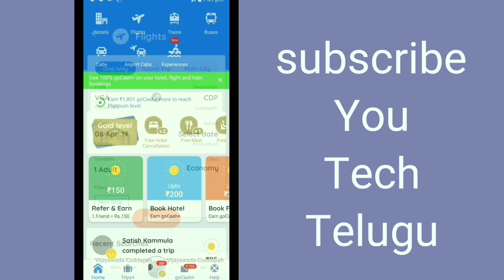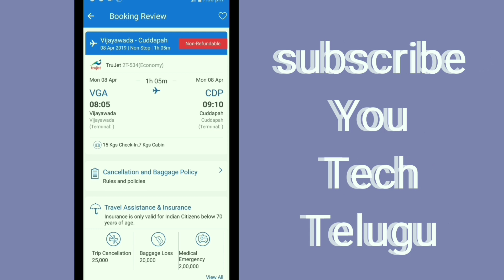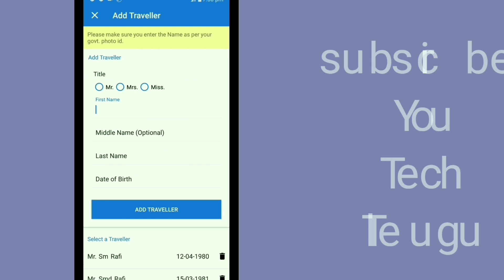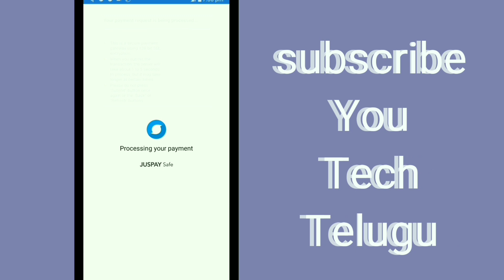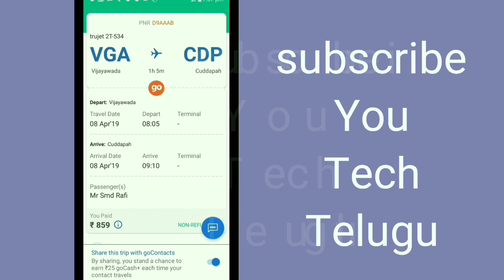Book Cheapest Flight Tickets in Your Phone | Telugu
Hello everyone,
ఈ వీడియోలో మనం చాలా చీప్ గా హెయిర్ టికెట్స్ ఏ విధంగా బుక్ చేసుకోవాలో అది కూడా మన ఫోన్లో ఏ విధంగా బుక్ చేసుకోవాలో లైవ్ విత్ ప్రూఫ్స్ ఈ వీడియోలో చూడండి వీడియో నచ్చితే లైక్ చేయండి సబ్స్క్రైబ్ చేయండి ఫ్రెండ్స్ తో షేర్ చేయండి

you tech telugu yttyoutechtelugu yttyoutechtelugu You Tech Telugu YOU TECH TELUGU yttyoutechtelugu You Tech Telugu » Instagram telugu/ Twitter Thank you for free music tw9d8vyrvfq

Transfer without any changes